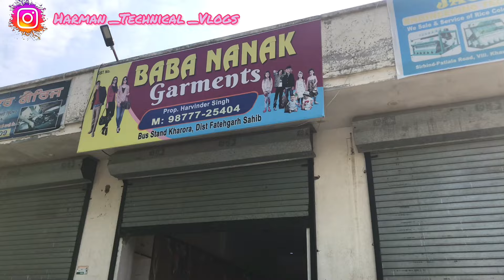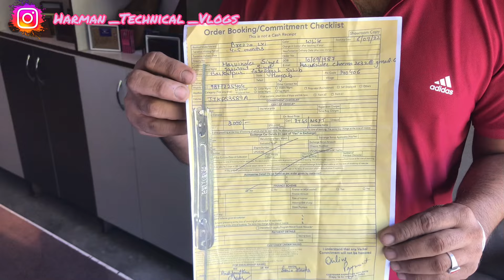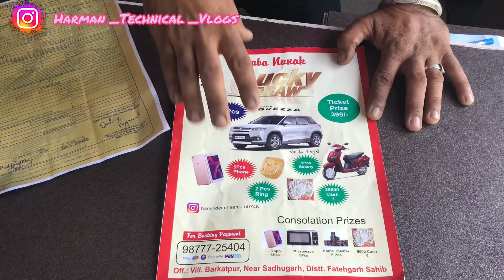Lucky Draw 399 in Rupees||Get New Car only in 399 Bigg Offer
For latest video updates subscribe over channel tractor technical vlogs and don't forget to press the bell icon for latest updates also don't forget to like, comment and share the video.
For Video's  contact our WhatsApp No.

ਦੇਖਣ ਲਈ ਸੱਭ ਵੀਰਾਂ ਦਾ ਧੰਨਵਾਦ